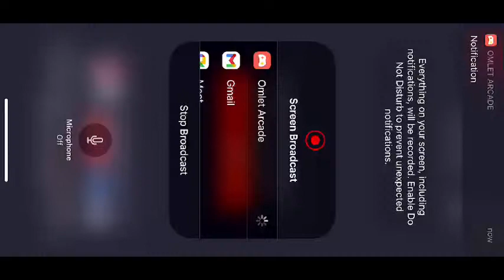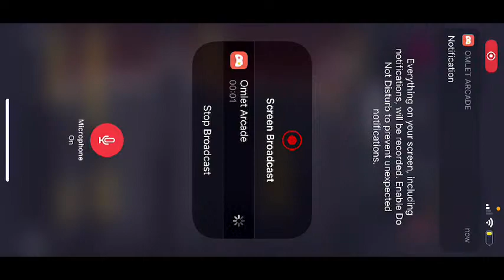Watch me play BATTLEGROUNDS MOBILE INDIA iphone stream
Watch me play BATTLEGROUNDS MOBILE INDIA via Omlet Arcade!